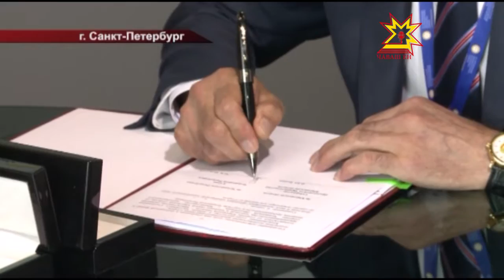На Петербургском Форуме были подписаны несколько соглашений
На еженедельном совещании обсудили и итоги Петербургского Международного экономического форума. Главный — Чувашия улучшила свои позиции в Национальном рейтинге инвестиционной привлекательности регионов, поднявшись с 9 строчки на 6-ю. Кроме того, на Форуме были подписаны несколько соглашений, направленных на дальнейшее развитие экономики республики.